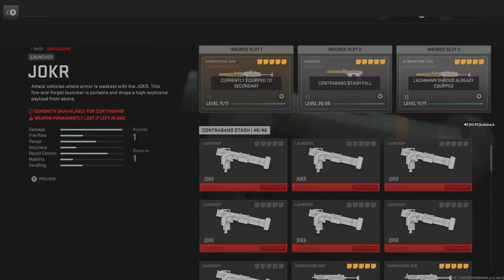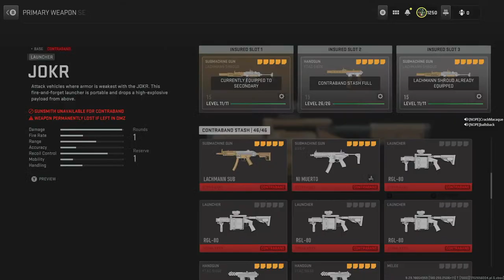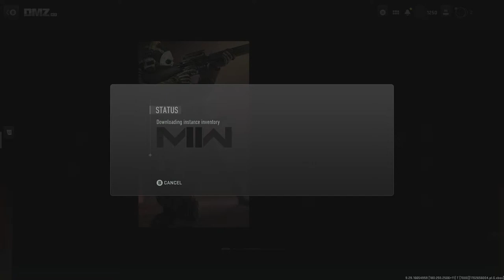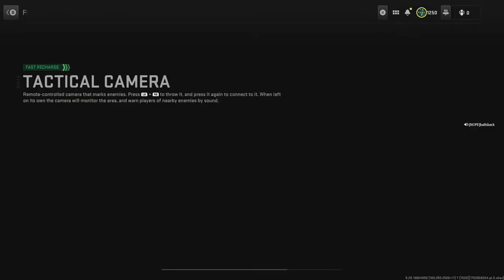DMZ: I Need Jumper Cables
Trapped in Koschei Complex without cables :'(